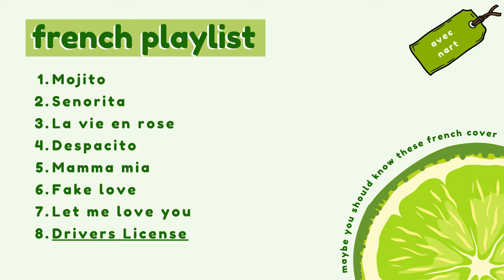♬ 𝑪𝒂𝒏 𝒊 𝒐𝒓𝒅𝒆𝒓 𝒂 𝒄𝒖𝒑 𝒐𝒇 𝒇𝒓𝒆𝒏𝒄𝒉 𝒎𝒖𝒔𝒊𝒄? || FRENCH COVER PLAYLIST || Nhạc Pháp cover#frenchsong#nhacphap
Gửi cậu yêu dấu chút nhạc hay

Video thuộc quyền sở hữu của Avec Nart
Merci d'avoir passé du temps avec nous !
Thanks for spending time with us!
Âm nhạc